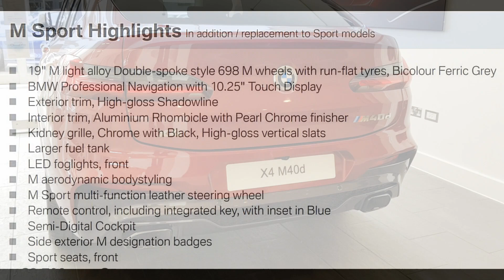NEW BMW X4 M40d Test Drive revealed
The Car I got to Road Test this month

M Sport model.
19” M Sport alloy wheels (Image shown with optional 20” wheels)
BMW Professional Multimedia navigation system
M Sport Steering Wheel
Sport Seats
Semi-digital instrument cluster
M aerodynamic body styling with High-gloss Black design elements

Packing TwinPower Turbo 6-cylinder engines, innovative lightweight construction, and optional Adaptive M suspension, they are both ready and eager to be challenged.

A blend of specially tuned M Sport suspension, Variable Sports Steering, and M Sport brakes as standard give both the BMW X4 M40i and the BMW X4 M40d sublime handling and maneuvering.